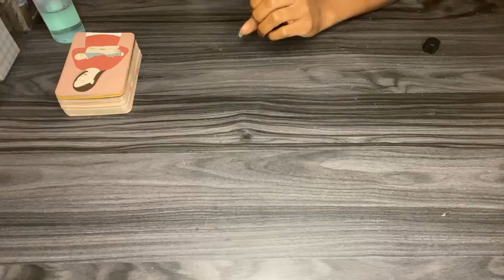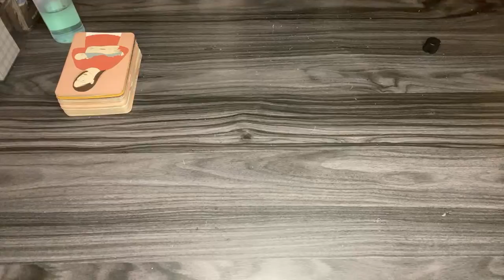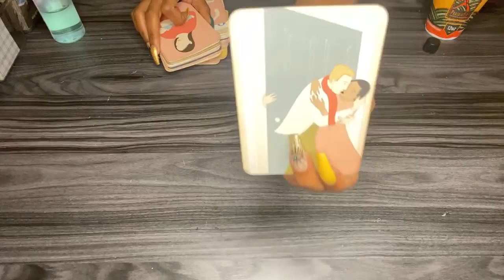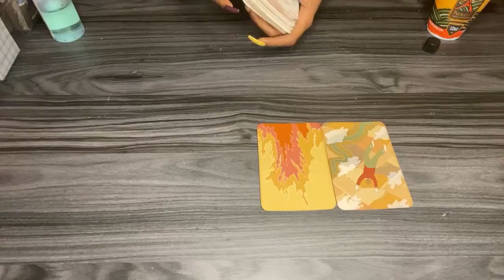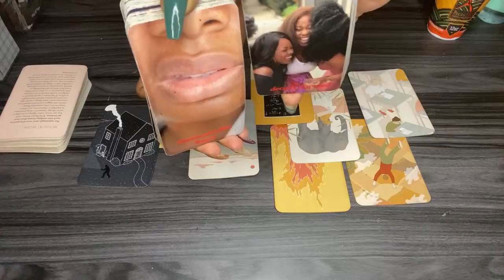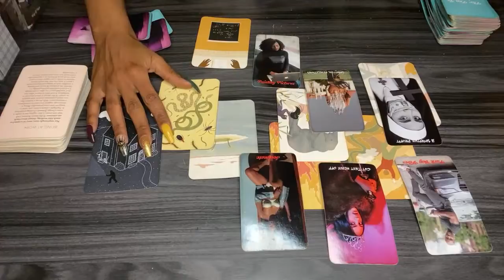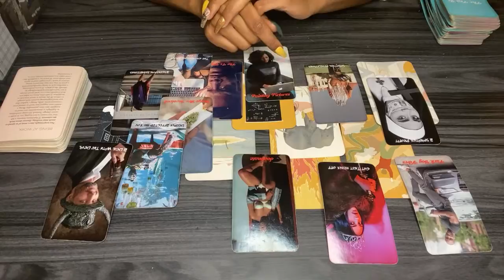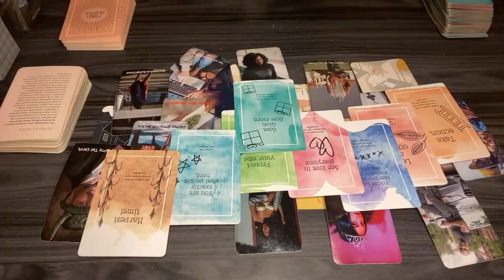ANCESTOR MESSAGE 🗣 THEY DIGGING UP SINS AND SECRETS ON WAY TOO MANY FOLK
Purchase your Natal Chart, Future Prediction Reports, Spiritual Background Checks, Twin Flame Verification Analysis, & Compatibility Charts with goal directed Case management services  and skill building resources to achieve the future you desire.

for more information!

General, Love, Finance, Career, Past Life, Spiritual Guidance, Twin Flame and Sexual Energy Readings

Facebook Group: Divinely ME Holistic Center
Instagram: Divinely ME Holistic Center